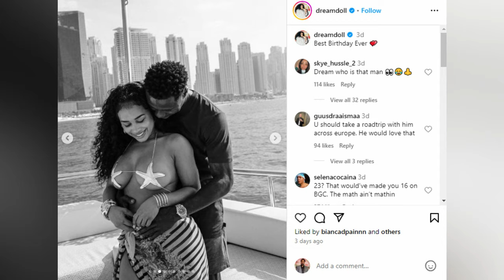NEW COUPLE ALERT! Rapper DreamDoll dating Quincy Promes and they're 'SERIOUS'!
Rapper DreamDoll has finally debuted her mystery man. Still, it seems that fans believe he is an alleged fugitive wanted by police in the Netherlands for drug trafficking and a stabbing incident of his cousin.